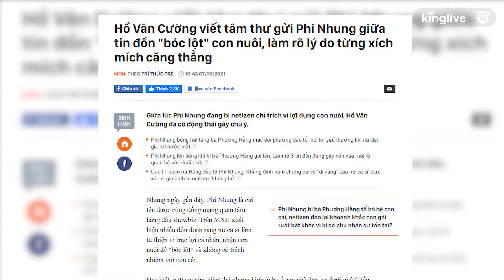Cận cảnh ngôi nhà mà Phi Nhung đang sinh sống cùng các con nuôi: nhà 4 tầng rộng rãi